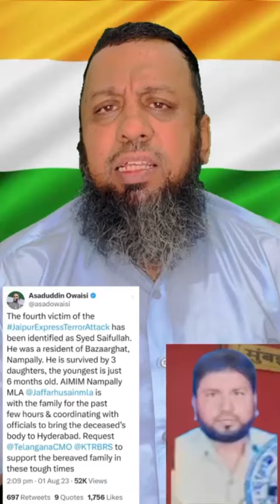Hindutva Train Terror Attack MeinHyderabadi Naujawaan Halaak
Hindutva Train Terror Attack Mein
Hyderabadi Naujawaan Halaak